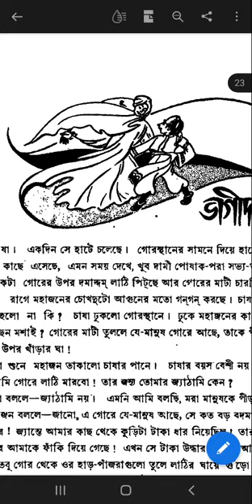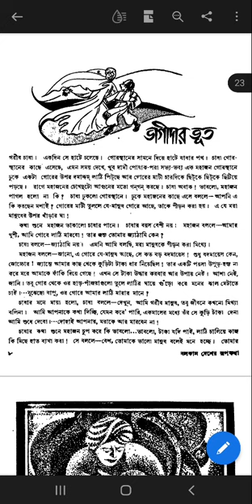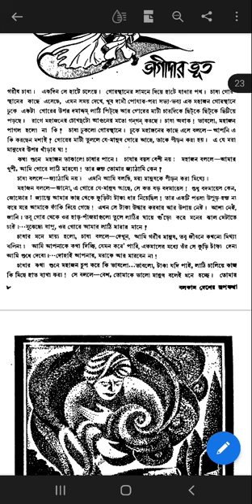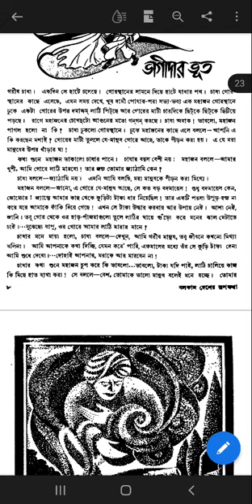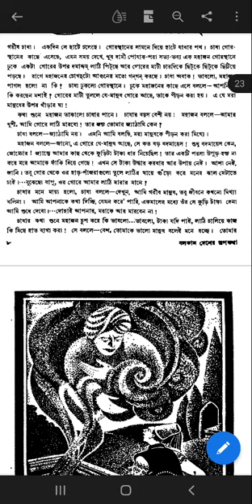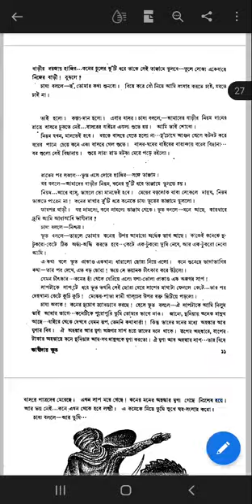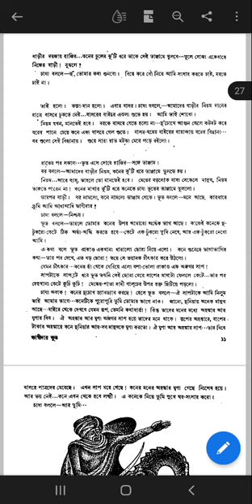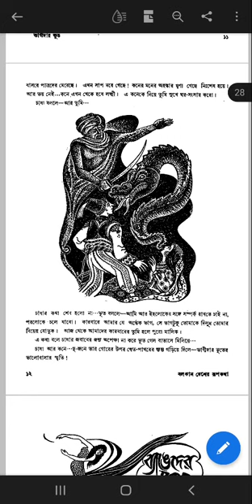bhagidar Bhoot in hindi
Folktales of Balkan Peninsula